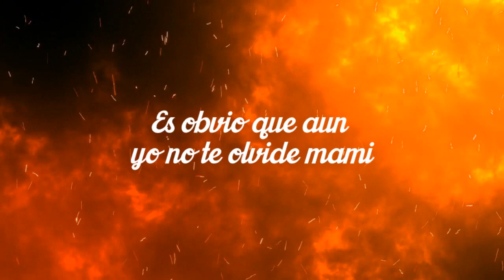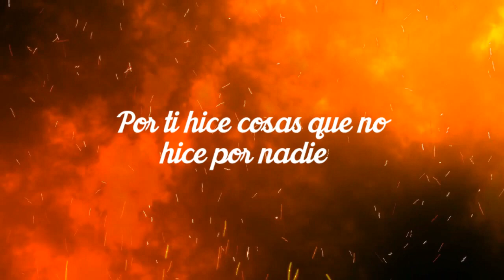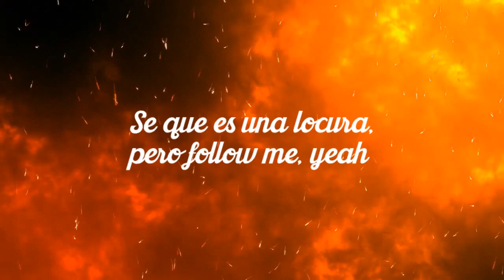Rusherking, Tiago PZK - NOW (Letra)🔥🔥